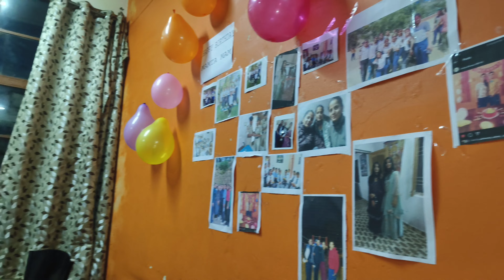Mamta mam ka birthday 🎈🎂 celebration..